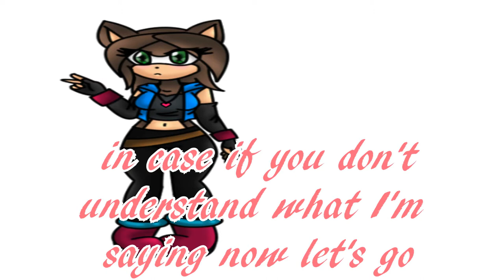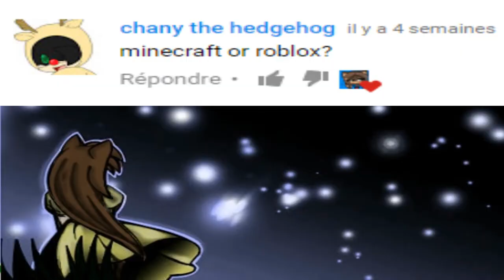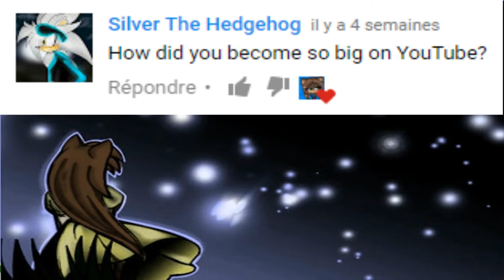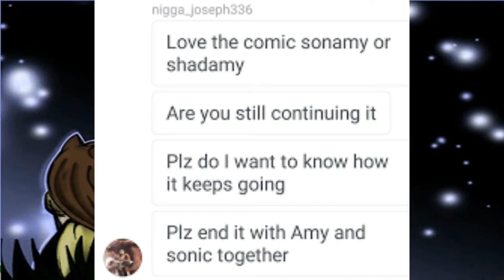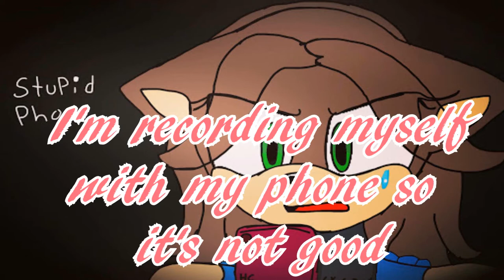Q&A 4 [voice included]